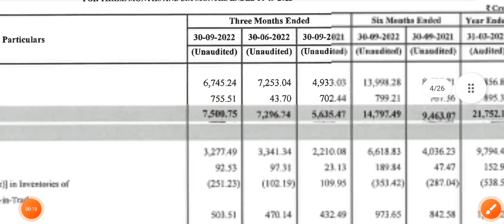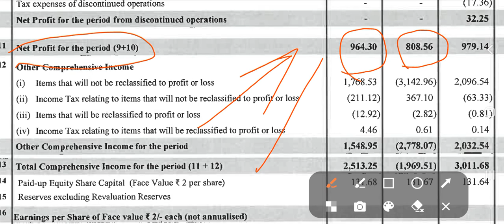Grasim Industries Q2 Result Announced November 2022